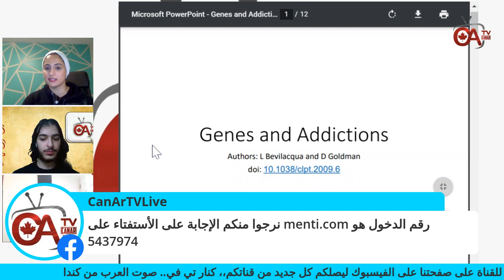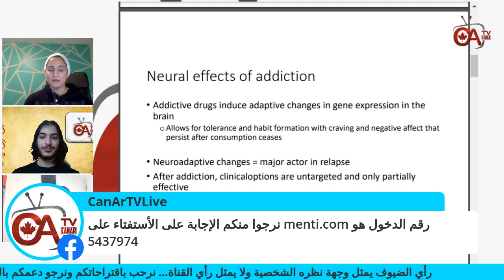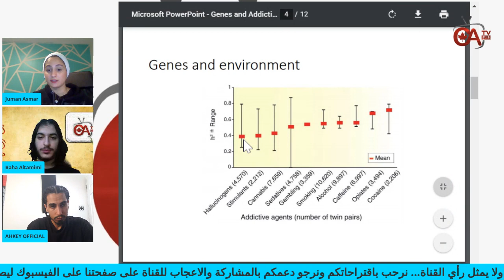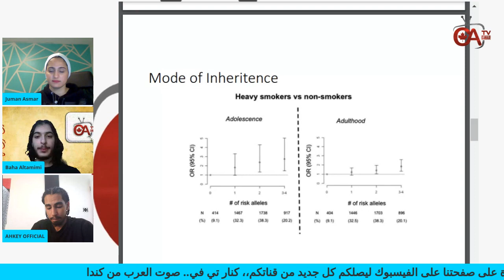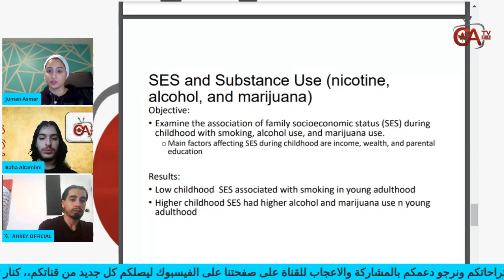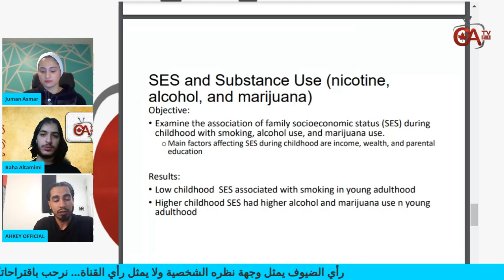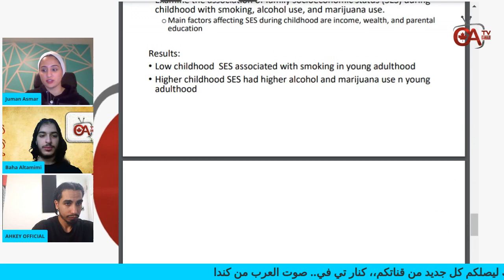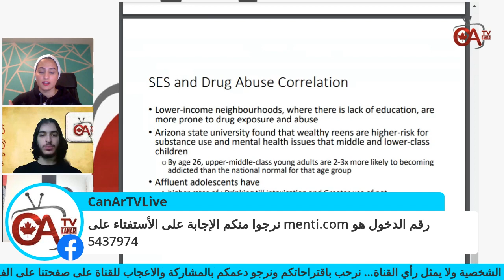ماذا يعرف الشباب عن المخدرات في مندى الشباب